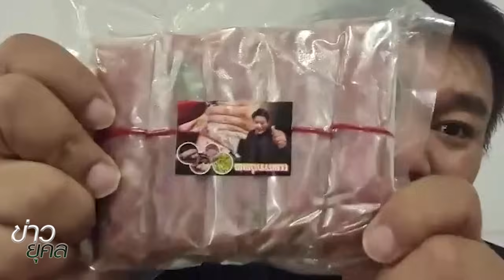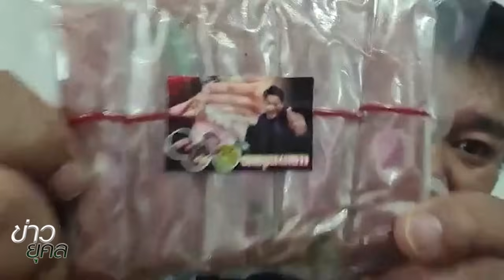สภาพตำรวจ ตาลสุม ทำกับประชาชน ผกก.โต้ หนังคนละม้วน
สภาพตำรวจ ตาลสุม
ทำกับประชาชน

ผกก.โต้ หนังคนละม้วน